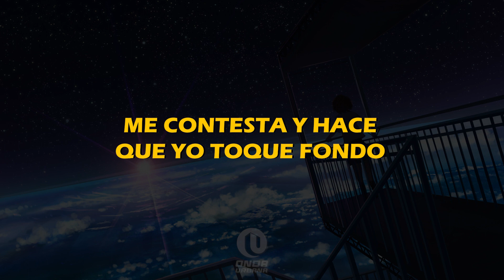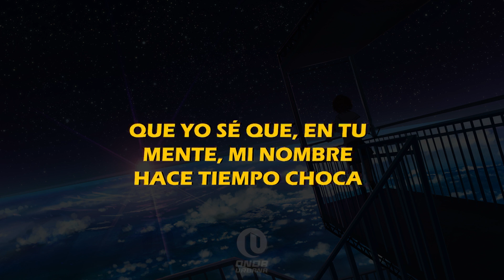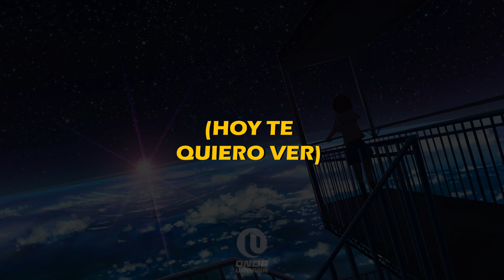Wiski A La Roca 🥃 | Javiielo | VIDEO LETRA/LYRICS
👉 VIDEO LETRA/LYRICS OFICIAL | Wiski A La Roca 🥃 | Javiielo
🎤 Canta con nosotros
🦁 Sigue nuestros Karaokes en 🐊 @ondaurbanalyrics

Letra:

No se nos ha da'o
Pero ya me tocaron la puerta
Avisándome que
De que se nos dé eso, está ahí cerca
Voy corriendo
Porque me dijeron que ya no te importa él
Y ahora soltera es que tú la va' a romper
No trates de tapar el cielo con la mano, baby
Porque se te nota
Que ves una foto mía o te llega un mensaje mío
Y te vuelves loca
Mis respeto' a quien te viste
Pero estoy puesto pa' quitarte la ropa
Que yo sé que, en tu mente, mi nombre
Hace tiempo choca
como un whisky a la roca
Hay vece' que los stories le respondo
En esa boca, baby, yo caigo redondo
Me contesta y hace que yo toque fondo
Porque con un beso por cel no me conformo, bebé
Me quieres ver de nuevo, yo lo sé, se te ve
Vamo' a misionar, confía en mí esta vez
Si alguien te pregunta, di que entre y te asalte
Llego, nos comemo' y te secuestro una vez más
Si nadie te hace venir
Tú me llama' y lo arreglamo'
Chingamo' y sé feliz
Que tú y yo, como nadie, combinamo’
(Hoy te quiero ver)
(Vamos a volvernos a comer)
(No la dejemos caer)
Pero estoy puesto pa' quitarte esa ropa
Hace tiempo choca, como un whisky a la roca